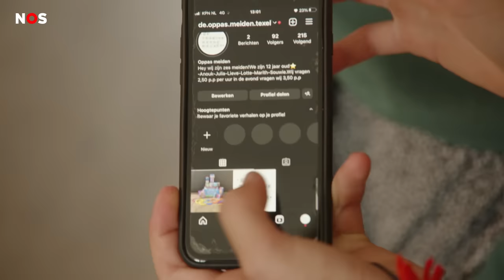Deze meiden hebben een eigen oppasbedrijf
Oppassen is een van de populairste bijbaantjes van dit moment. Steeds meer kinderen verdienen er geld mee.

Ook Julia, Lieve, Marith, Lotte, Souwie en Anouk passen vaak op. Zij zijn een paar weken geleden samen een oppasbedrijfje begonnen op Texel. Ze kregen al snel veel vragen van ouders.